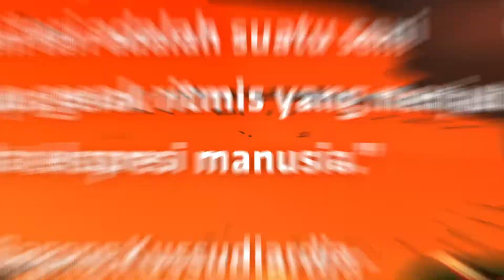Promo Spesial Hari Tari Internasional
Film-film spesial Hari Tari Internasional yang akan tayang di FLIK.

Flik hadir di Indihome
HD: Ch 990
SD: Ch 619